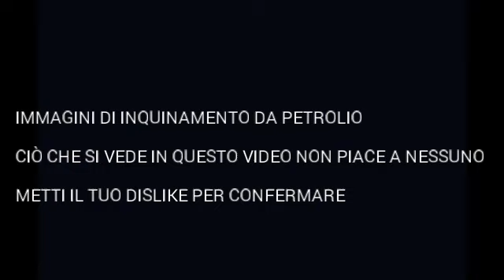Il video più brutto di tutti i tempi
Immagini di inquinamento da petrolio. Diamo un forte segnale: diciamo che tutto questo non ci piace.
Non ti chiedo un like. L'esatto contrario: ti chiedo un dislike, clicca sul pollice verso per dire che quello che vedi non ti piace!!!